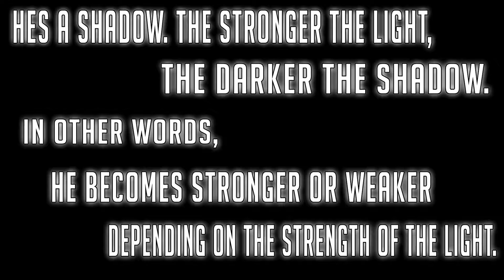Overwatch Mercy ( Highlight Compilation #28 ) Dreams NIGHTOWLS X Fransis Derelle Remix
''I won't say you'll definitely be able to do it if you don't give up. But if you do give up, then there'll definitely be nothing.''

                  ~Music~

► Adventure Club ft  ELEA   Dreams NIGHTOWLS X Fransis Derelle Remix

                                    Helden sterben nicht!